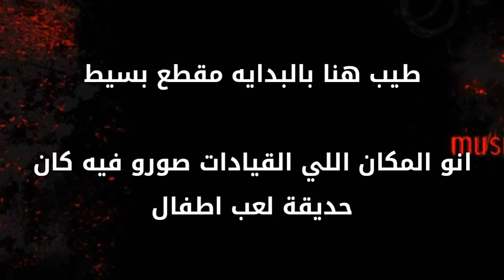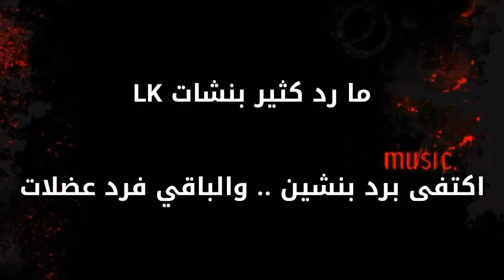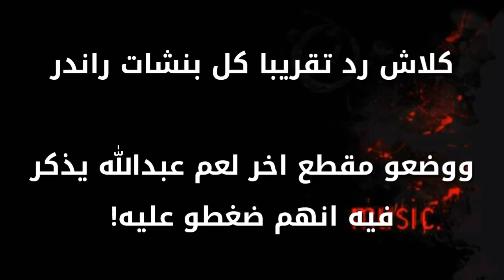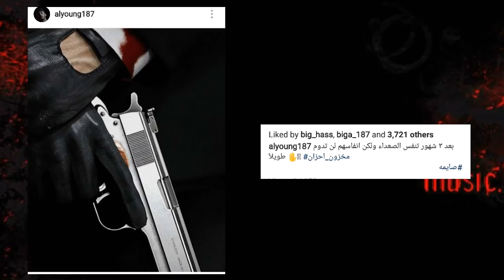تحليل دس الفتحة دبل | قفلة غشامة | Klash ft L.K